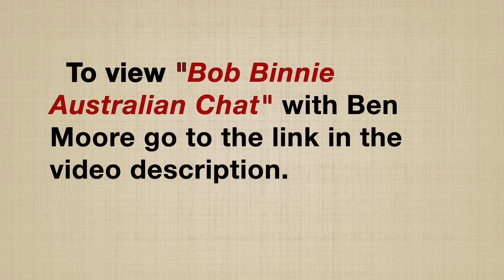Bob Binnie Australian Chat on Varroa Mites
Bob Binnie Australian Chat with Ben Moore about varroa mites on honey bees in Australia.